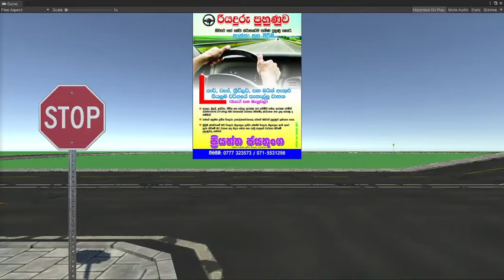My New Learn How To Drive Game(Sri Lankan Edition)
This is the new mobile game I am developing. Will be available to download on Google Play Store Soon.